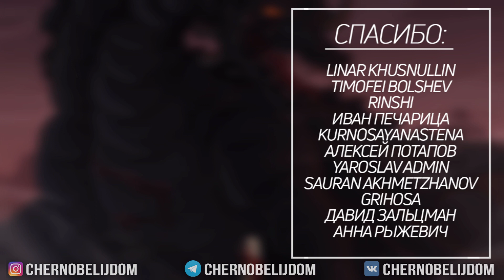ТЕОРИЯ: Как появились валирийцы? \ Игра престолов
Теория о происхождении древнего и необычного народа Игры престолов - валирийцев. Представителями которого являются Дейнерис Таргариен, Джон Сноу, Рейгар Таргариен, Веларионы и другие известные персонажи вселенной мира Льда и Огня.